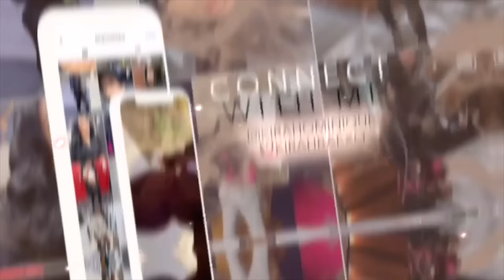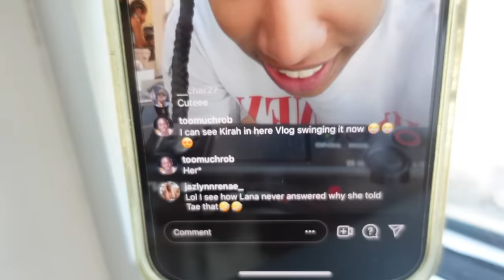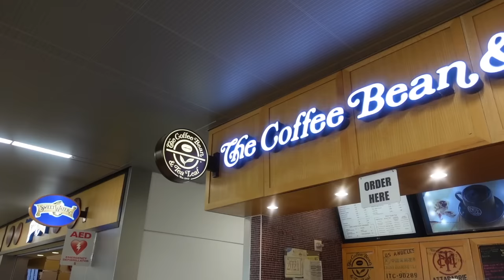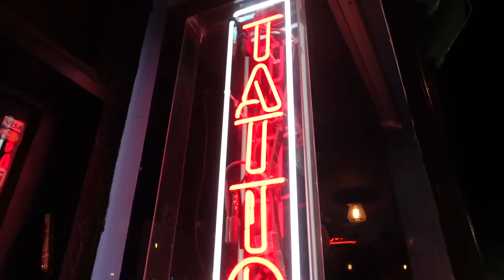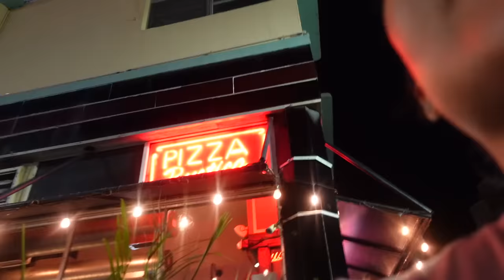MIAMI VLOG : I WENT TO MIAMI AND THIS IS WHAT HAPPEN ... | KIRAH OMINIQUE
I WENT TO MIAMI GWORL AND HERES WHAT HAPPEN.

♡ Other Links:
Jbw Watches : KirahJbw For $20 Off